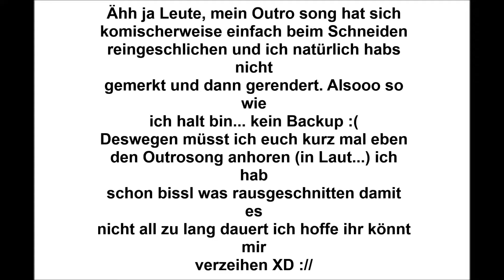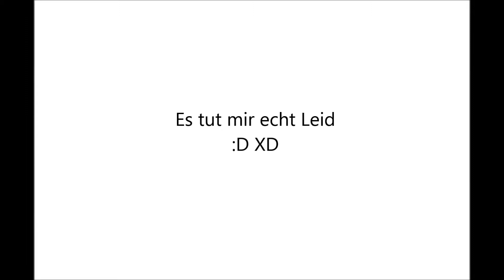Let's Play Dishonored #008 [GER/HD] - Unsterbliche Geister??!!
Hey Leute der ElecTrickFusion mit einem neuem Part von Disonored am Start! :D
Ich hoffe euch gefällt das Game. Mir auf jeden Fall ;)
Für Kritik oder Tips bin ich immer offen also ab in die Komments damit!